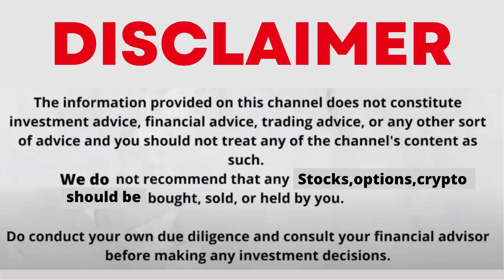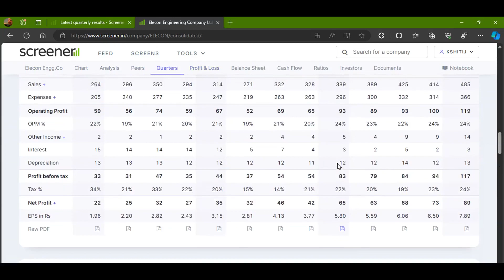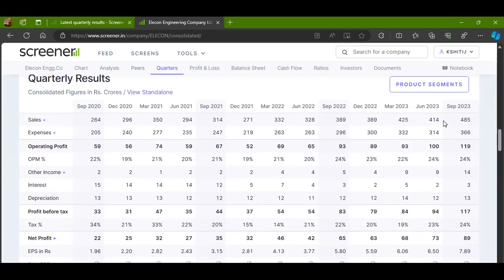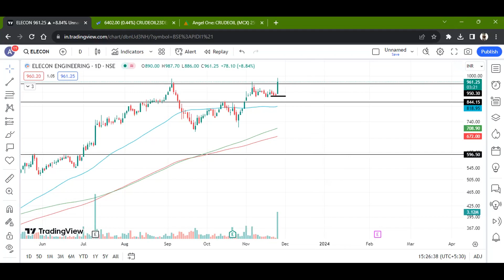ELECON ENGINEERING LTD. STOCK LATEST NEWS WITH FUNDAMENTAL & TECHNICAL ANALYSIS | BUY OR SELL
1) Open Dmat On Angel One Using The Link Below And Get Free Equity Delivery & Flat Rs. 20/order for Intraday, F&O, Currency & Commodity

elecon engineering.